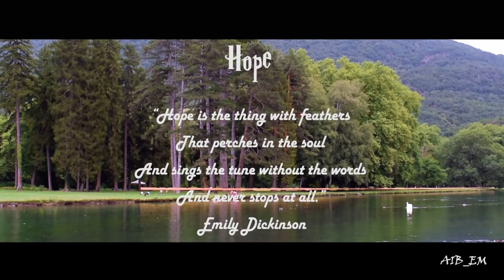Vizille park Grenoble | A surreal glimpse of Jannah on earth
Only Hope is the thing that one reminisce about (w/ الله عز وجل).

Cinematography:
Nikon D5300 | 24 fps